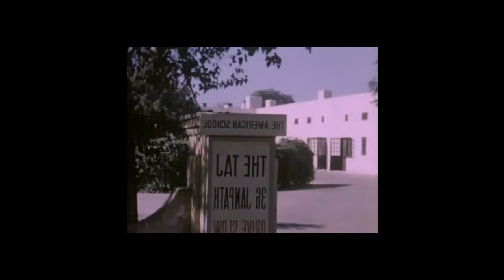President Eisenhower Visits AIS, 1959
(originally posted: 2 December 2013)

There are some home movies of my Dad's on the Colby-Sawyer channel on Youtube. The films are a hodge-podge, but I managed to locate a sequence of President Eisenhower visiting Delhi, starting at about 3:27 in this clip.

His visit to AIS is approximately between 6:07-7:17.

The president was accompanied by his daughter-in-law, Barbara Eisenhower, for whom my mom (in her capacity of President of the American Women's Club) gave a reception in the garden of our house. Barbara is the tallish woman with short dark hair, dressed in gray with one rope of pearls at the party. Later, during the AIS sequence, she has on multiple ropes of pearls.

The film is reversed, right to left, which makes for a pretty weird banner. (It think it says "The American School of New Delhi welcomes President Eisenhower.") - Betsy Woodman, Class of 1963